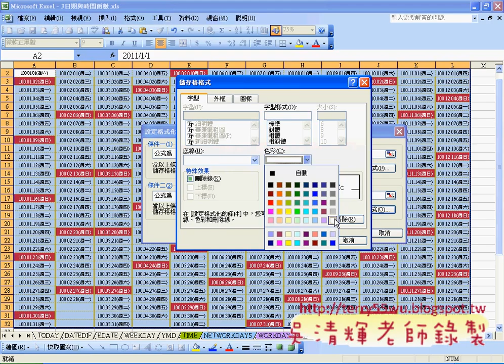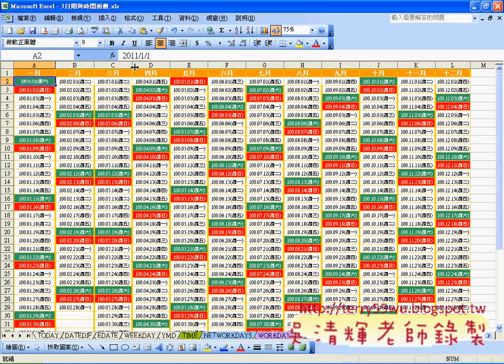27_綜合練習(EXCEL_VBA與資料庫 吳老師)